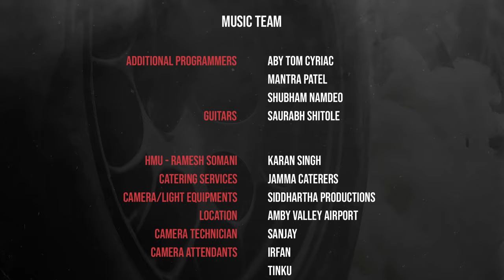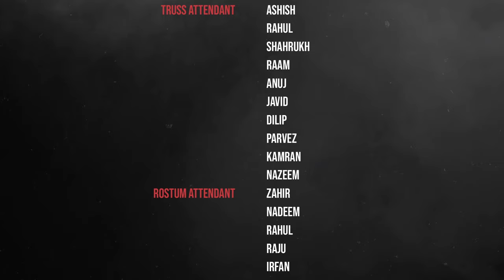Audi India | Cars with Stars | Arjun Kapoor | EP 3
We land our third star from the galaxy called Bollywood. Arjun Kapoor. He is a true fan of pushing the limits, whether it be his work or otherwise. But how would he fare when he goes against our track in the Audi Sportback Q8 e-tron? Will he go all out? Will he top the leaderboard?

Well, you know what they say... There is only one way to find out! And there is also a drag race at the end.